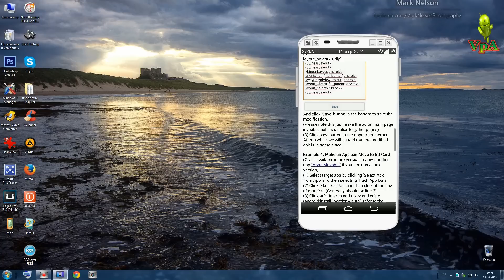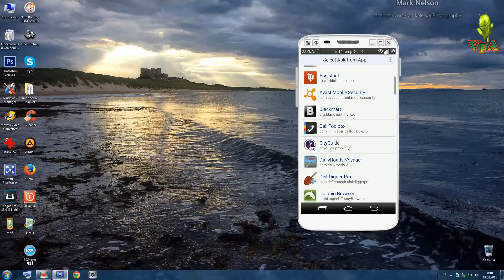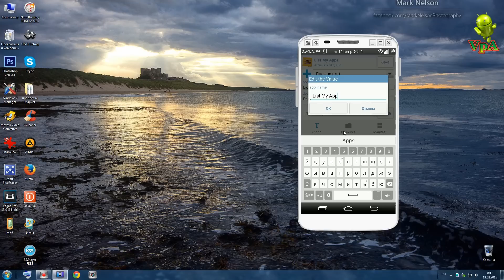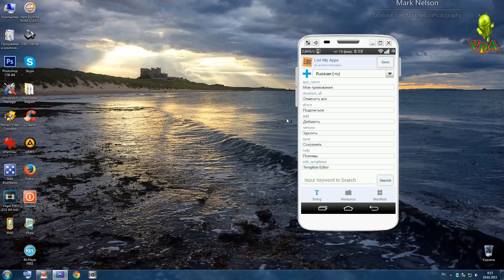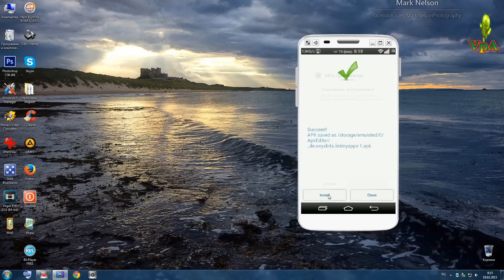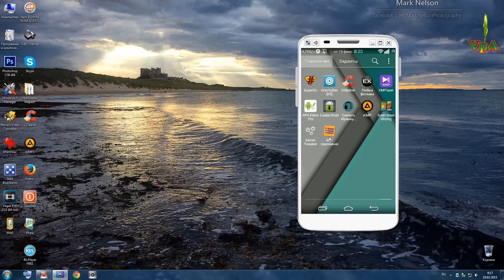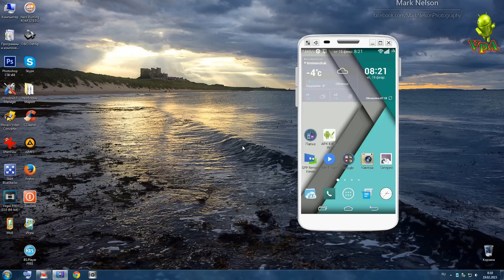Редактирование .apk файлов на Андроид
APK Editor является мощным инструментом, который может редактировать/взламывать АПК файлы, и поможет сделать с апк много интересного.
Это приложение поможет в таких операциях, как изменение строк локализации, замены фона изображений, изменения макета архитектуры, убрать рекламу, изменить разрешения и т.д. То что оно может сделать, зависит от того, как вы используете это приложение.
В любом случае, что бы что то сделать с АПК файлом, нам необходимы некоторые знания и навыки.